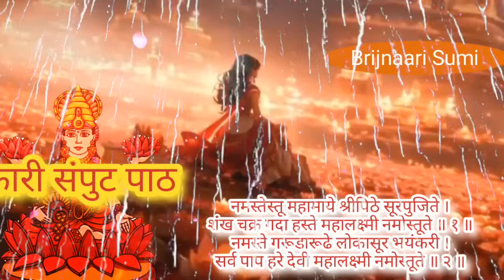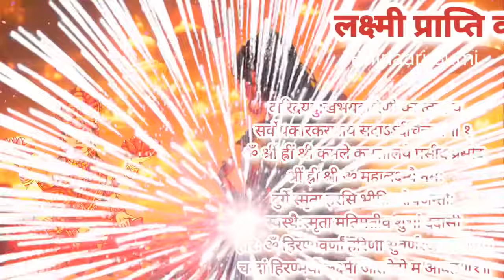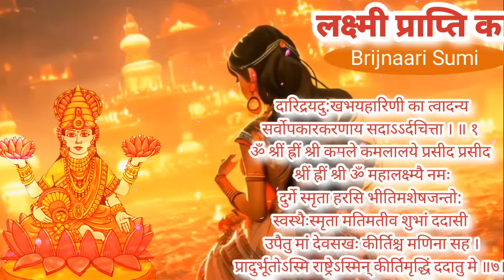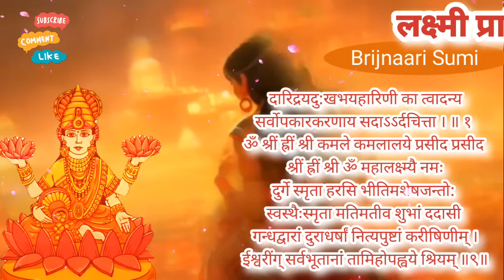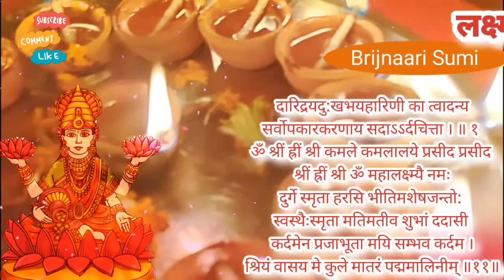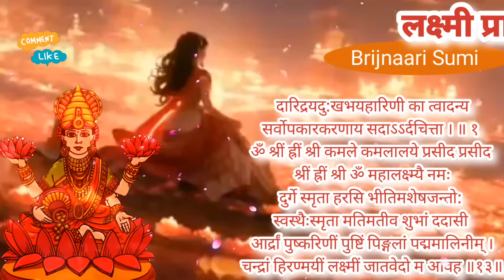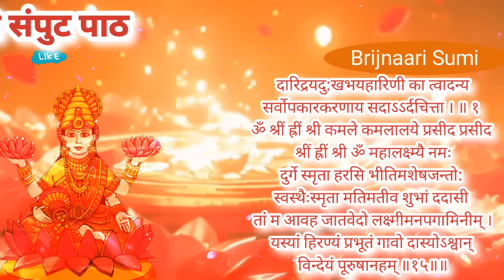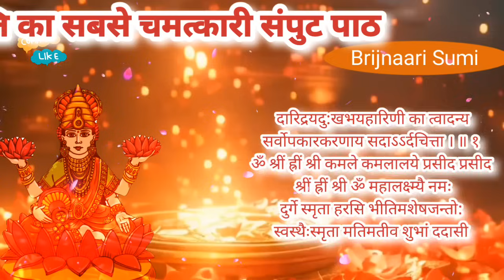लक्ष्मी प्राप्ति का सबसे "Strong" उपाय, आंसू भारी आंखों से बस हाथ जोड़ कर 11 बार पढ़े या सुने दिल से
👏🌻🌹दीपावली-लक्ष्मीपूजा मुहूर्त-🌹🌻👏

प्रदोष एवं रात्रि में कार्तिक, कृष्ण,अमावस्या, तिथि मिलने के कारण दीपावली का पर्व 12 नवम्बर रविवार को मनाया जायेगा। लक्ष्मी पूजन के कुल तीन मुहूर्त निर्धारित किये जा रहें हैं।

*1. वाणिज्यिक प्रतिष्ठान में यदि दिन में लक्ष्मी पूजन करना हैं तो स्थिर कुम्भ लग्न 12 बजकर 45 मिनट से 2 बजकर 16 बजे के मध्य होंगा।*

*2. सर्वोत्तम प्रदोष का मुहूर्त 5 बजकर 23 मिनट से 7 बजकर 19 बजे के मध्य होंगा तथा*

*3. महानिशा में पूजा करने के लिये स्थिर सिंह लग्न का समय रात 11 बजकर 51 मिनट से 2 बजकर 4 बजे बीच का होंगा।*
*आपको एवम् आपके परिवार दीपावली पवित्र पर्व की अनन्त शुभकामनाएं* ॥
Chanting of Sri Suktham would help you overcome financial difficulties.
Continuous chanting of this mantra will bestow abundance of wealth & prosperity.
The doshas, malefic effects in your horoscope and your Karmic would dissolve.
Chanting this mantra brings in peace, happiness, harmony & good health.
One can get rid of his misfortunes and negativity.

Sri Suktham Homa Procedure
If the Sri Suktham homa is performed using all the ingredients as prescribed in puranas, tantras and agamas, one will be blessed with several benefits. The Kasyapa-Gnanakandam (Vaikhanasam) scripture describes the glory of Sri Suktham, it declares, ‘One who performs Maha Lakshmi mantra japa for 120,000 times continuously for 12 days and performs homa on the last day, attains all siddhis.”

Performing this homa with Bilva leaf and Bilva fruit will ensure continuous blessings with wealth and prosperity. Performing the Sri Suktha homa with Tulasi, and Ghee of Kapila Dhenu (Black colour with brown spots cows) brings best results.

दिवाली की रात लक्ष्मी प्राप्ति का सबसे "Strong" उपाय, बस 11 बार अश्रुपूरित नेत्रों से पढ़ें या सुनें